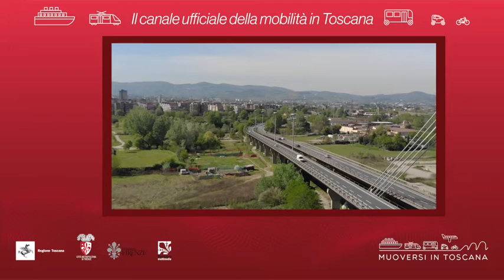Muoversi in Toscana - Edizione delle 12.30 del 14 luglio 2020